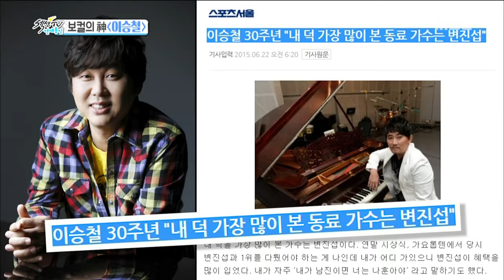[Section TV] 섹션 TV - The legend alive! god of vocalist ‘Lee Seung-chul’ 20151206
The legend alive! god of vocalist ‘Lee Seung-chul’